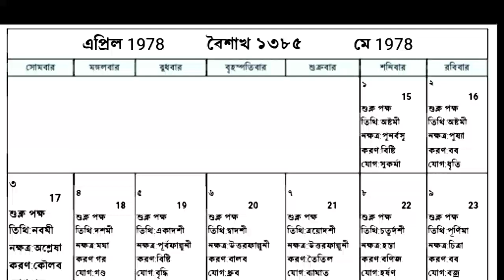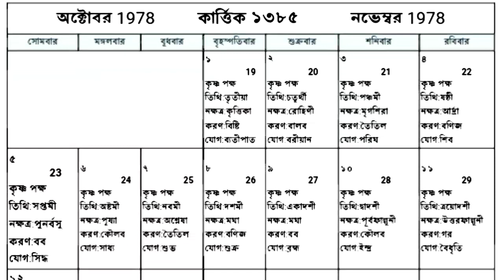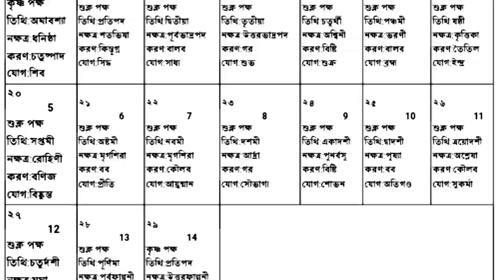1385 Calendar ক্যালেন্ডার ১৩৮৫